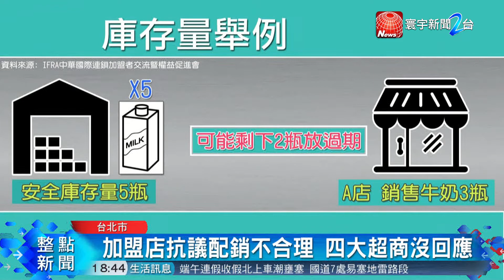20180618寰宇整點新聞》年棄70億元食物? 逾300超商加盟店抗議